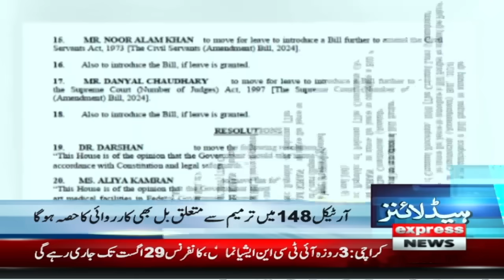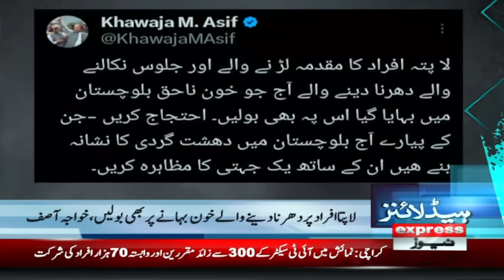Court Big Decision | Rana Sanaullah Big Statement | News Headlines 1 PM | 27 Aug 2024 |Pakistan News